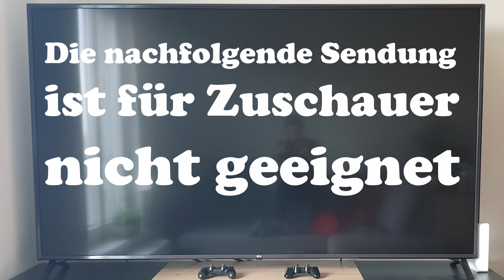WASSER - DER FILM (DT Blu-ray Mediabook Cover A) / Playzockers Blu-ray Check Nr. 972